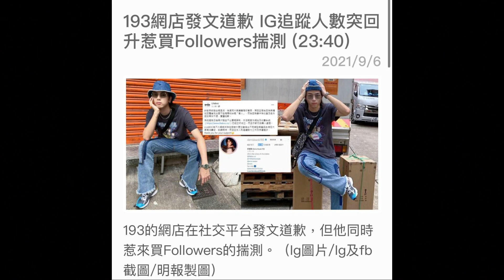娛樂關注組 EP 07b - 搵「人仔」果班「哥哥」最近嘅情況又如何？/ 香港家長對「明星」好有意見？ - 20210913b